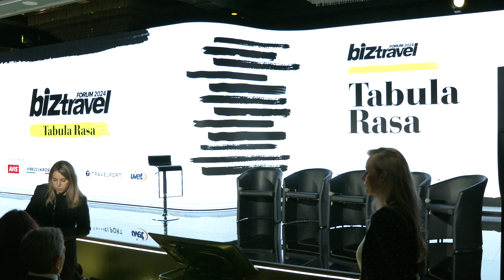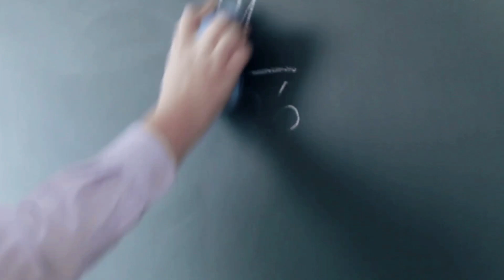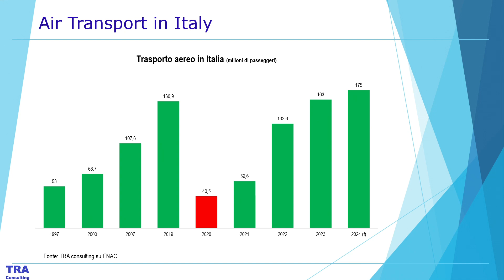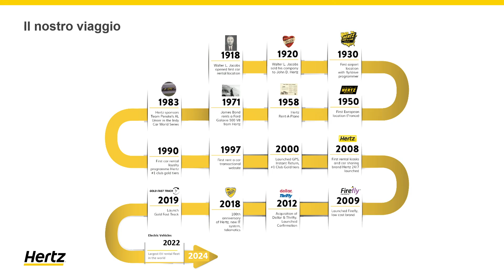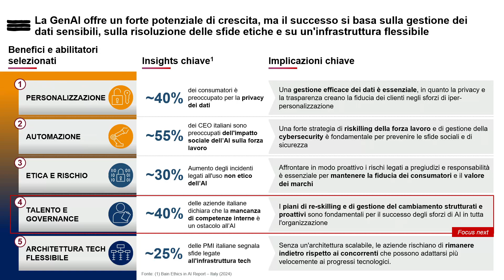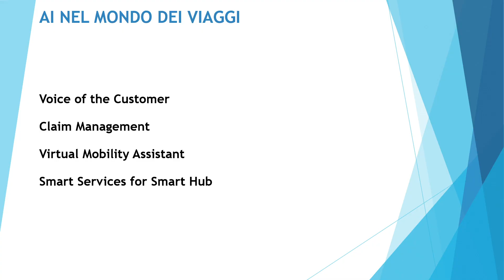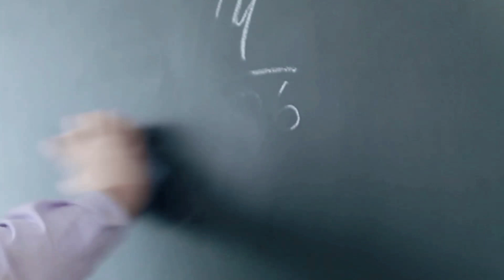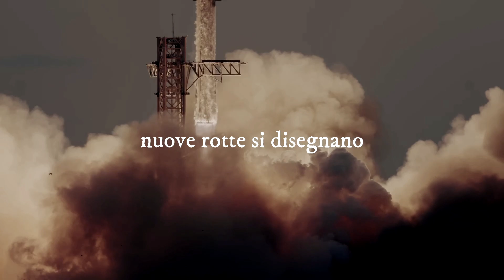BizTravel Forum 2024 - TABULA RASA - parte 2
DARWIN E IL LAVORO
Laura Dominici – caporedattore Guida Viaggi; Paola De Filippo - General Manager Sabre Italy, Massimo Di Pasquale - Head of National Sales & Account, Uvet | American Express Global Business Travel, Andrea Giuricin – Transport Economist, CESISP-UNIMIB, Giovanni Mattera - Senior Manager Practice Digital, Arilines, Logistics and Transport, Bain & Company, Massimo Scantamburlo - General Manager, Hertz Italia

CONOSCI TE STESSO: UNO O MOLTI?
Laura Dominici – caporedattore Guida Viaggi; Fabio Andaloro - Sales Director Italy Air France-KLM, Cesare Belosi - Global Travel & Expenses Manager at CNH Group, Ettore Cavallino - Senior Director Development Luxury Brands Europe & North Africa, Accor, Claudia Florean - Milan Btc Manager, Uvet | Amex GBT, Tommaso Fumelli - VP Italy Sales, ITA Airways, Davide Oldani – Chef e proprietario del Ristorante D'O e del Ristorante OLMO